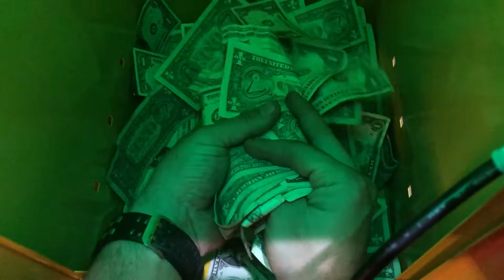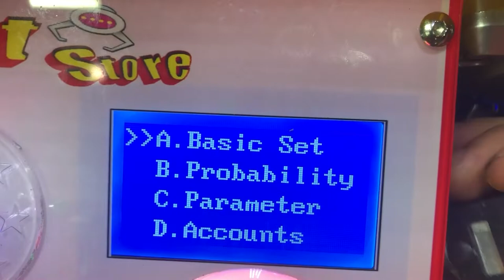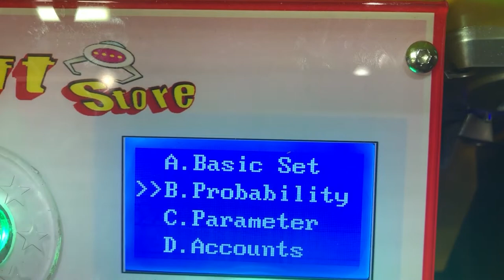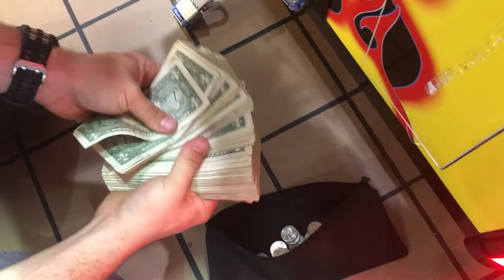Cornucopia Collection Time!!! Very Nice Collection!!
Cornucopia Collection Time again. This is a very nice collection for 1 week. This continues to be a powerhouse of a location! Let's see what we get out of it this week!